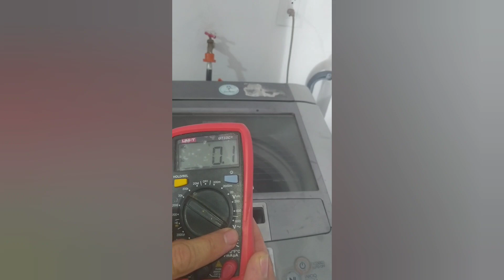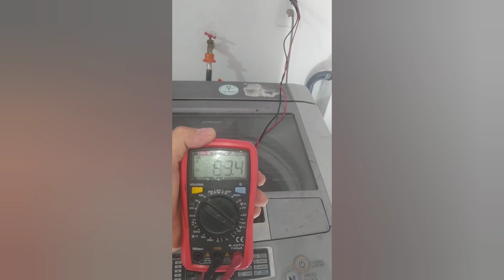falla rara en mi lavadora /mi lavadora no funciona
mi lavadora no funciona,esto es debido a falla de energía